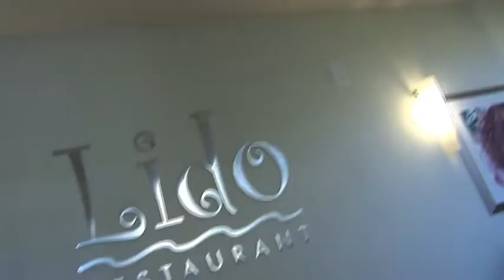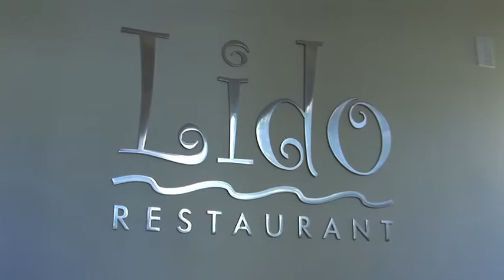Bonnie Graves talks to Chef Meagan Loring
Pacific Coast Professional Media helped Pismo Beach produce a variety of interviews with local chefs and wine professionals.  Bonnie Graves, Sommelier, talks Central Coast wine and food with Meagan Loring at Lido Restaurant at Dolphin Bay Resort.